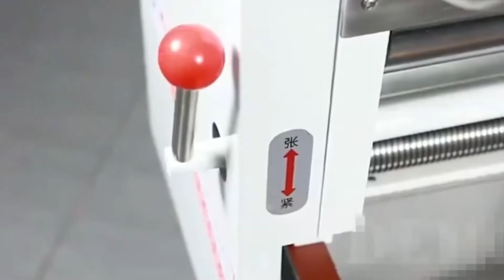fried bread dough sticks machine